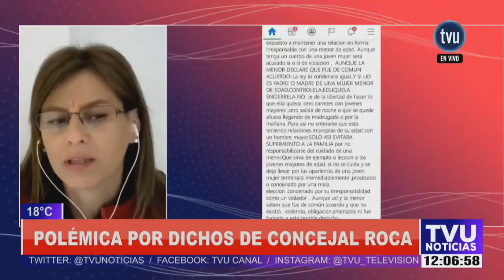Seremi de la Mujer y campañas contra violencia de género: "Queremos que toda la sociedad empatice"